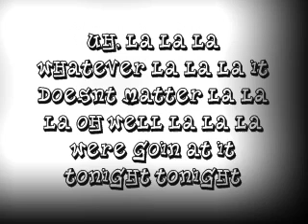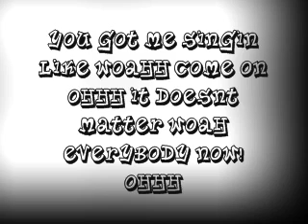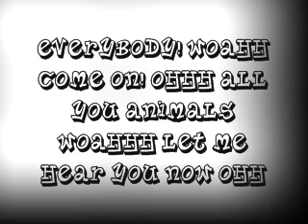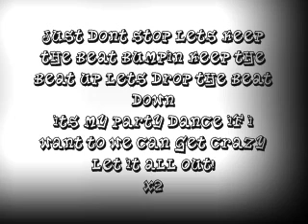Tonight Tonight lyrics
my 1st lyrics video